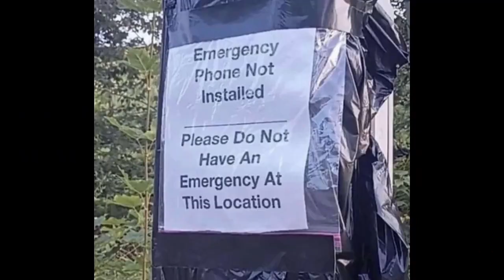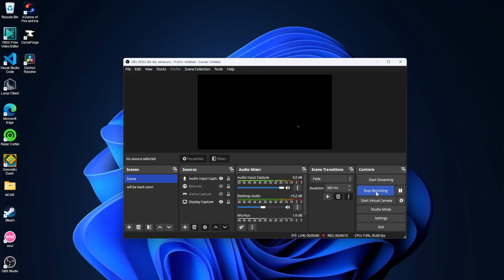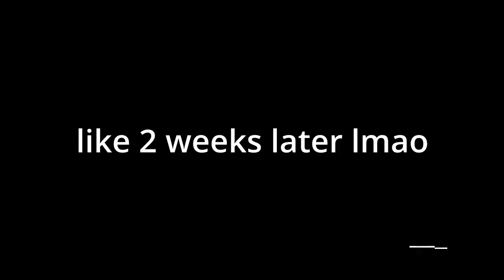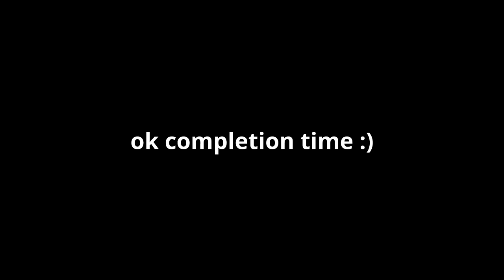HyperSonic Highlights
How did this video become 10 minutes lmao. This level is so good. I was honestly not expecting to have as much fun as I did with it. Even the memory wasn't that hard to learn. The only real problem with this level is that 50%, 62%, & 92% exist

Difficultly Rating: Extreme Demon (10*)
Enjoyment Rating: 9/10
Attempts: 2,896
Worst Death: 92% x2

Monitor: 60hz [120fps in GD]

Wow! You Read To The End Of The Description! Give Yourself A Pat On The Back! :)